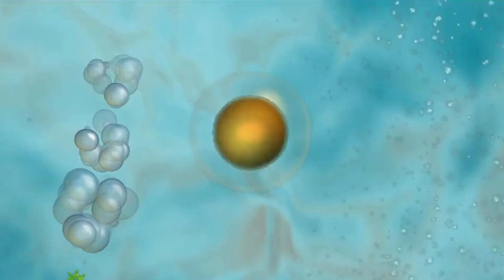🎮Spore: Unleashing My Inner Creator in Spore's Creature Playground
Embark on a captivating journey of evolution and creativity with Spore! 🌍🚀 Design, shape, and guide your own species from microscopic organisms to space-faring civilizations in this unique simulation game. 🧬🌱 Explore diverse environments, adapt to challenges, and forge your own path through the stages of life. 🌄🏞️ Unleash your imagination with powerful creation tools to design everything from creatures to buildings. 🎨✨ Share your creations with the SporeCommunity and watch as your unique creations come to life! 🌟🎮 Will you thrive as a predator or foster alliances as a diplomat? The choice is yours as you embark on an epic quest for survival and dominance. 🦠🛸 EvolutionGaming SimulationFun CreativeGaming SpaceAdventures SpeciesEvolution Spore spore epic creatures spore space spore creature creator spore video